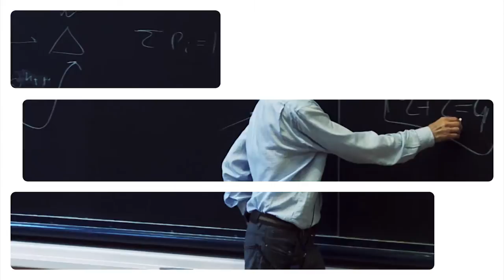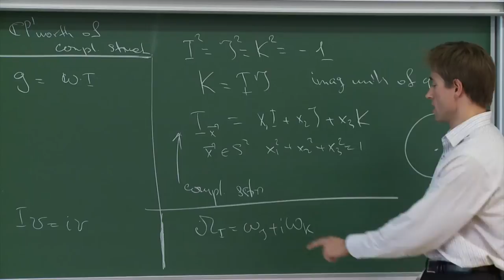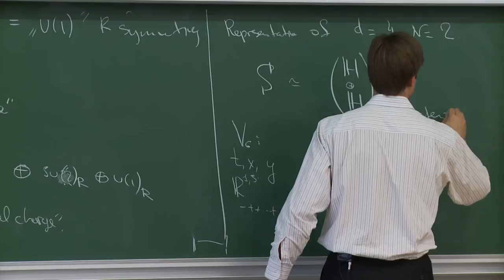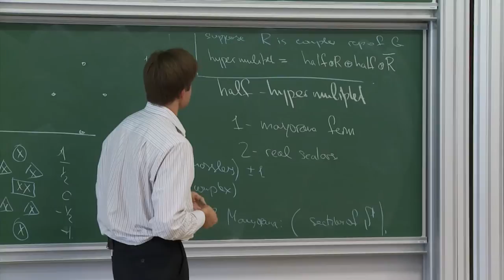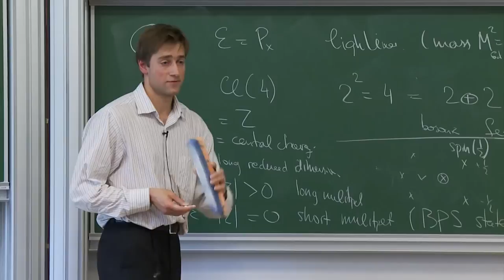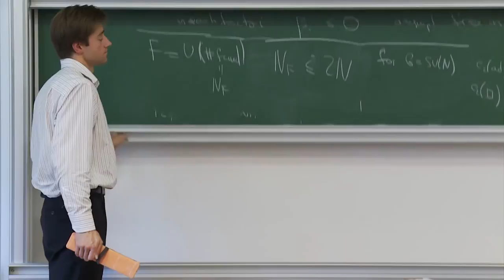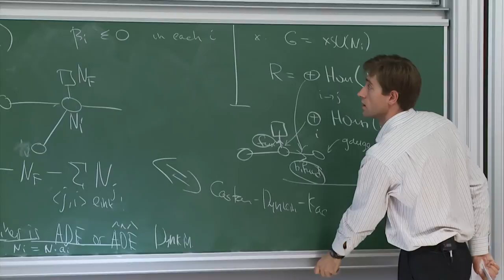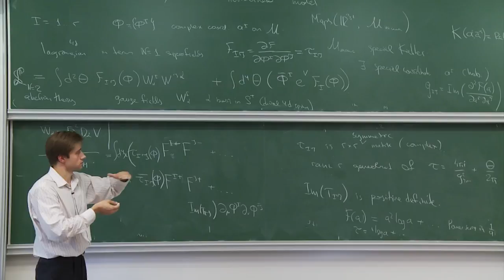Vasily Pestun - 2/4 Quantum gauge theories and integrable systems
Seiberg-Witten theory maps supersymmetric four-dimensional gauge theories with extended supersymmetry to algebraic completely integrable systems. For large class of such integrable systems the phase space is the moduli space of solutions of self-dual hyperKahler equations and their low-dimensional descendants. In particular, the list of such integrable systems includes Hitchin systems defined on Riemann surfaces with singularities at marked points (two-dimensional PDE), monopoles on circle bundles over surfaces (three-dimensional PDE or circle-valued Hitchin system) and instantons on torically fibered hyperKahler manifolds (four-dimensional PDE or elliptically valued Hitchin system). Deformations of four-dimensional gauge theory by curved backgrounds correspond to the quantization of the associated algebraic integrable systems. Quantization of Hitchin systems has relation to geometric Langlands correspondence and to the Toda two-dimensional conformal theory with Wg-algebra symmetry. Quantization of g-monopole and g-instanton moduli spaces relates to the representation theory of Drinfeld-Jimbo quantum affine algebras (and their rational and elliptic versions, Yangians and elliptic groups), associated respectively to g in the monopole case (circle-valued Hitchin) and to the central extension of the loop algebra of g in the instanton case (elliptically valued Hitchin). It is expected that there exists an analogue of geometric Langlands correspondence for quantization of the monopole and instanton algebraic integrable system (circle-valued and elliptically-valued Hitchin).